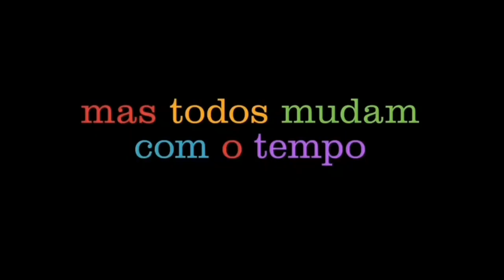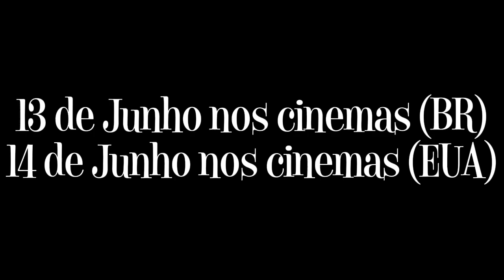Divertidamente 2 - Trailer Teaser (13/06 nos Cinemas no Brasil)